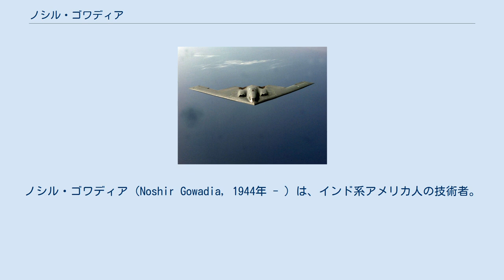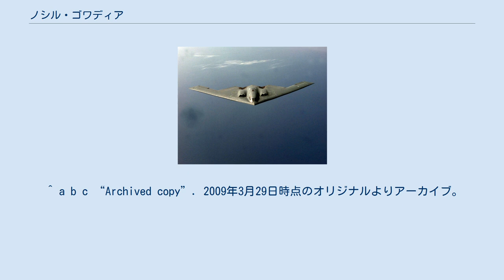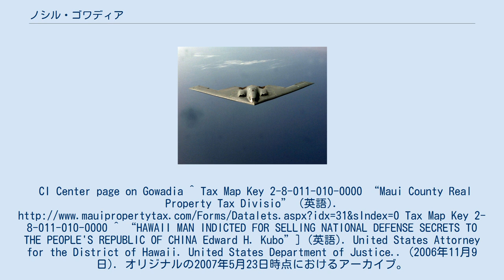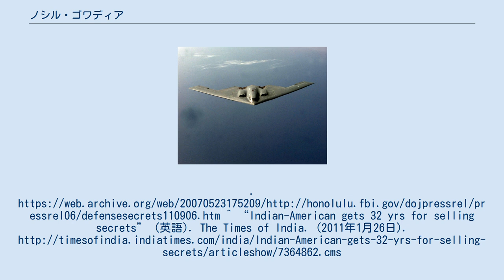ノシル・ゴワディア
ノシル・ゴワディア（Noshir Gowadia, 1944年 - ）は、インド系アメリカ人の技術者。
ノースロップ社のB-2ステルス戦略爆撃機（通称：スピリット）の設計者の1人。
2005年スパイ容疑で逮捕され、中国に軍事機密を売った罪で2011年1月に32年の懲役刑が下されて、現在も連邦刑務所に収監中。
 B-2 スピリット インドのパールシー（ゾロアスター教徒）の家庭に生まれ、後にアメリカ合衆国に移住してアメリカの市民となった。
1968年にノースロップ社（当時）での仕事に携わり、B-2の設計を担当し、1986年まで勤めていた。
1990年代はロスアラモス研究所でも技術者として働き、1999年、自らのコンサルティング会社であるN.S. Gowadia社を設立した。
 2005年10月、当局から2度にわたり事情聴取を受け、彼のハワイにある数百万ドルの財産についても調査が入った。
そして同月承認されていない第三者に対して、B-2ステルス戦略爆撃機に関する情報をはじめとする国防に関わる情報を漏洩した疑いで逮捕される。
供述書によると、彼は機密性書類を流出させたことを認めた。
 2006年11月、ハワイの大陪審は中華人民共和国に対する設計をはじめとした防衛に関連する協力行為で、ゴワディアを起訴した。
訴状にはゴワディアが中国に入国し、ステルス性排気ノズル (stealthy exhaust nozzle ) の開発に力を貸していたことも記述された。
 2005年の逮捕以来保釈されておらず収監が続いていたが、2011年1月24日アメリカ合衆国連邦裁判所において32年の懲役の判決が下された。
 ^ a b c “Archived copy”. 2009年3月29日時点のオリジナルよりアーカイブ。
2019年7月6日閲覧。
CI Center page on Gowadia ^ Tax Map Key 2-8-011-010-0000 “Maui County Real Property Tax Divisio” (英語). Tax Map Key 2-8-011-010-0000 ^ “HAWAII MAN INDICTED FOR SELLING NATIONAL DEFENSE SECRETS TO THE PEOPLE'S REPUBLIC OF CHINA Edward H. Kubo”] (英語). United States Attorney for the District of Hawaii. United States Department of Justice.. (2006年11月9日). オリジナルの2007年5月23日時点におけるアーカイブ。
^ “Indian-American gets 32 yrs for selling secrets” (英語). The Times of India. (2011年1月26日).